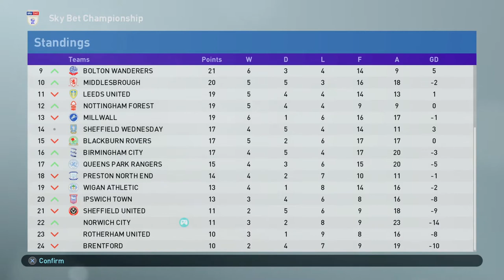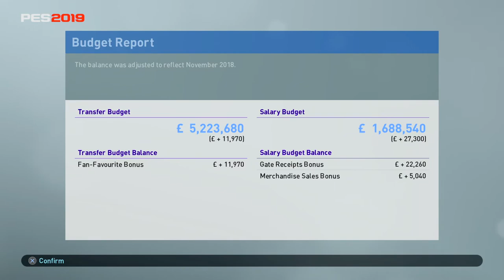PES 2019 Master League: Season 1 EP8 (PS4 Pro) [Norwich City] Stuck in a bad spell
PES 2019 Master League [No Commentary] EP8.
[In this episode Norwich are stuck in a dry spell]

Master League season with Norwich City.
I haven't played PES for a few years so it will be fun getting back into.
PES 2019 Master League videos will now every [Tuesday]

I am be doing a FIFA 19 Nintendo Switch Career Mode with West Ham.